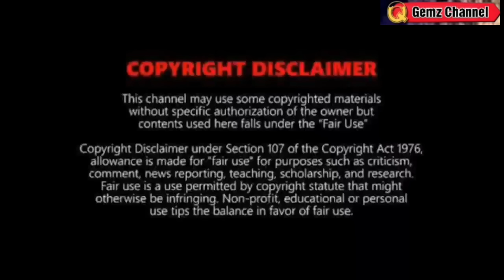MAY BAGYO NA PARATING?: TINGNAN DITO⚠️ LANDFALL?⚠️ WEATHER UPDATE TODAY AUGUST 4, 2023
REFERENCE:
🔴 PAGASA
🔴JTWC
🔴NOAA
🔴JMA

Song
Blue dream
Artist
Album